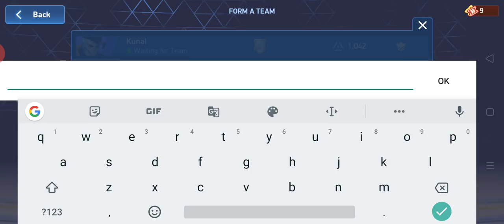Doing challenges, give by you, Mech arena